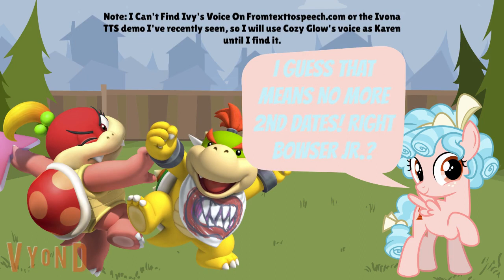Cozy Glow Steals Pom Pom's Boyfriend/Grounded (Reupload)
Reuploaded due to missing lip syncs.
Next video: Dark Bully And Dark Furnace Bully Skip An Assignment And Get Grounded